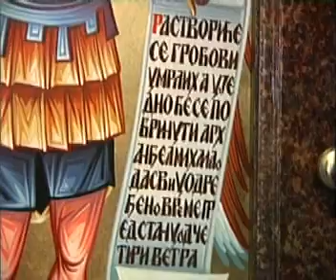Између два времена - Манастир Св.Апостола Томе - Томић код Јагодине (август 2004.)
Манастир Св.Апостола Томе - Томић код Јагодине (август 2004.)

аутор: Жикица Јовановић
камера: Саша Јовић
монтажа: Миона Ћирић
производња: ТВ Јагодина